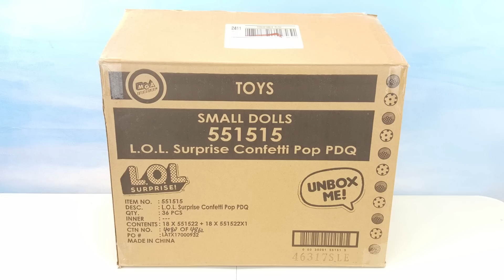LOL SURPRISE CONFETTI POP GOLD BALL HACK: How to Find Ultra Rare & Rare Series 3 Gold Balls Full Box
Thanks to an awesome tip from our friend @tinyshopkinscollector on Instagram, we found all 4 gold balls in the new L.O.L. Surprise Series 3 Confetti Pop Tots/Big Sisters series, Wave 1. And in this video, we show you how we did it! We were able to find Ultra Rare Can Do Baby, Ultra Rare Black Tie, Rare Madame Queen, and Rare Boss Queen...all WITHOUT a flashlight or scale.

We have confirmed this LOL hack with several people, who all say it worked for them, but it is NOT guaranteed to work for you.

Every full box of Confetti Pop contains 18 different dolls. You will not get any duplicates in an untouched case. However, there are only 2 gold balls in each case. The best way to get all 4 dolls is to find the shipping box from MGA, the makers of LOL Surprise. This brown box (shown in the video) contains two different full boxes of Confetti Pop, each containing its own rare and ultra rare doll. If you can get this shipping box, you are guaranteed the FULL SET of Wave 1 Confetti Pop dolls. We'll show you the full set in an upcoming video!

Welcome to Aubri's World!

Aubri is a 4-year-old girl who loves having fun and playing with toys.

LOL Surprise Hack: How to Fix Warped Lil Sisters Bags | L.O.L. Surprise Water Fix for Bent Purses

LOL Surprise Dolls Decorate Dollhouse for Christmas | L.O.L. Surprise Series 3 2 1 Pets | Ultra Rare

LOL Surprise Confetti Pop Series 3 | Full Set of New Big Sisters Checklist | Ultra Rare Revealed

New LOL Surprise Confetti Pop, Mermaid Surprise, Beauty Surprise | Series 3 Tots Big Sisters Lil Sisters | collectlol

Stop Motion LOL Surprise Pets FULL SET | Complete Family Big Sisters Lil Sisters | Series 3 Ultra Rare Gold Balls | collectlol

New LOL Surprise Glitter Series | Hunt for full set | Rare Cosmic Queen Found! | All Gold LOL Balls